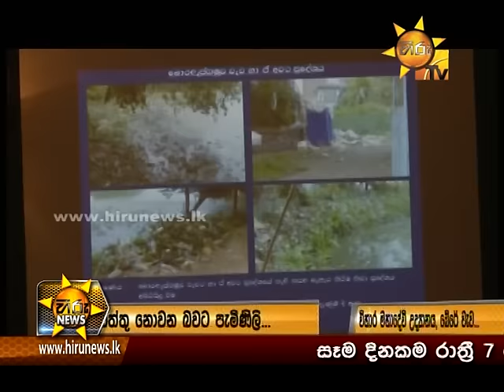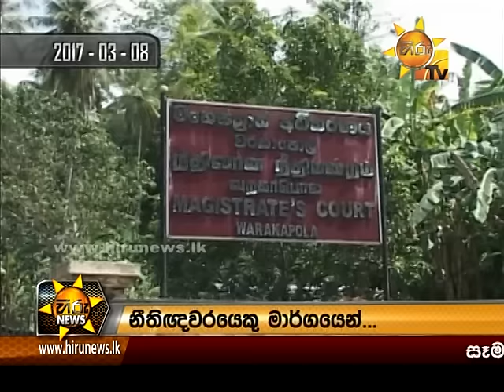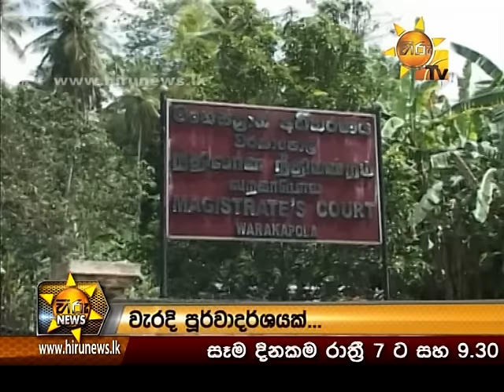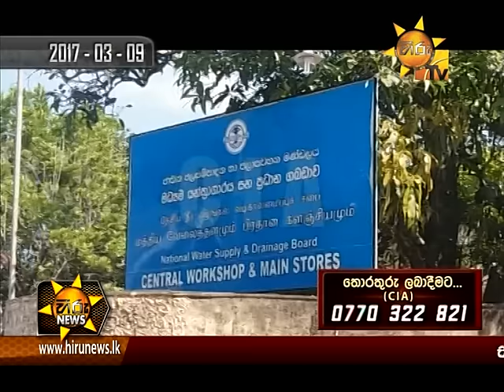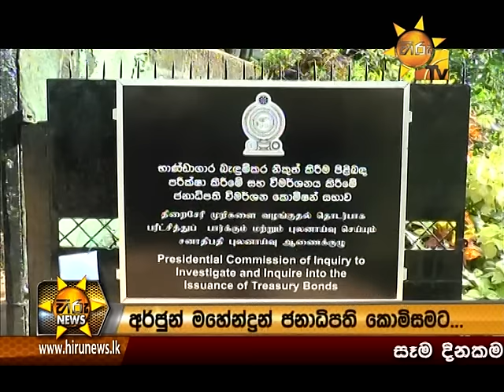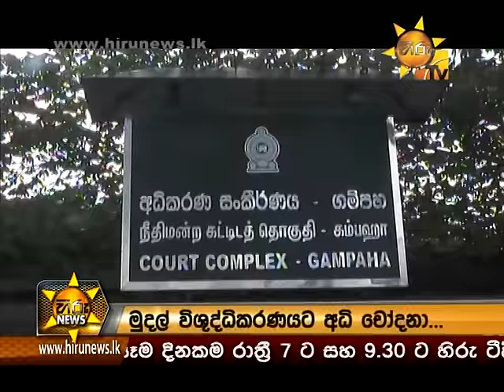Hiru News 7.00 PM | 2017-03-10